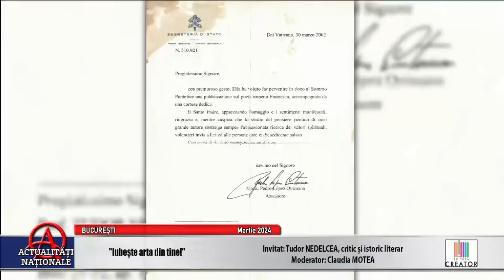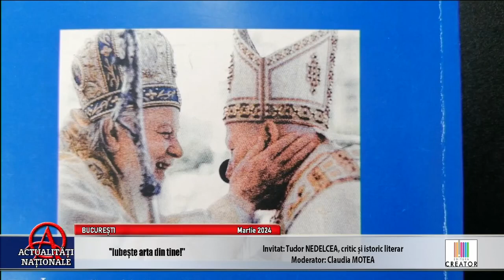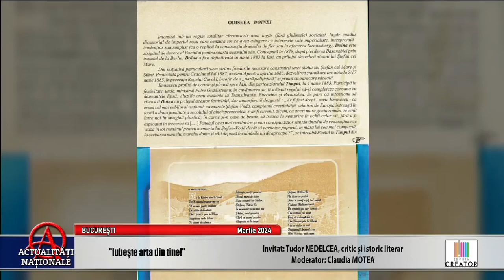Claudia Motea și Tudor Nedelcea la TeleMoldova Plus - emisiunea “Iubește Arta din Tine!”, 7.03.2024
Claudia Motea și Tudor Nedelcea la TeleMoldova Plus - emisiunea “Iubește Arta din Tine!”, 7 Martie 2024